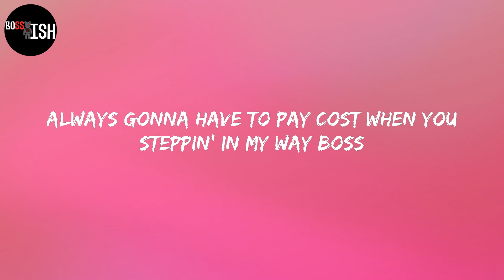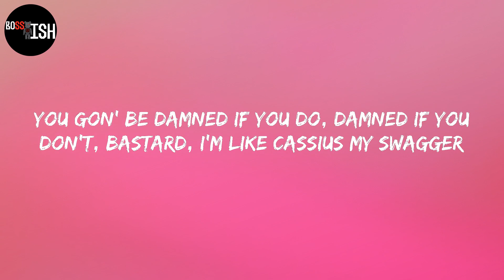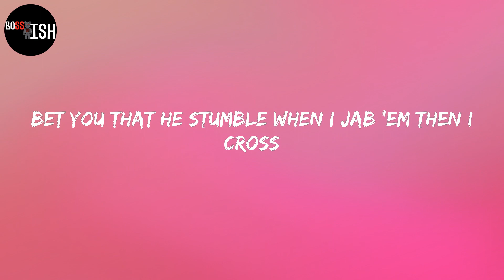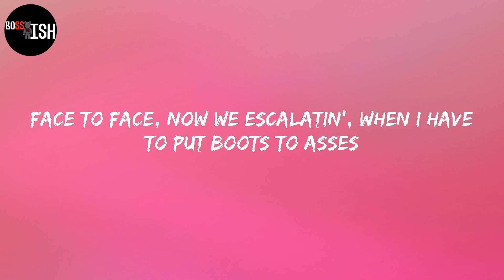Tech N9ne - Face Off (Lyrics)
Lyrics:
Rumble
Rumble
They gon'
Rumble
They gon'
Rumble
I